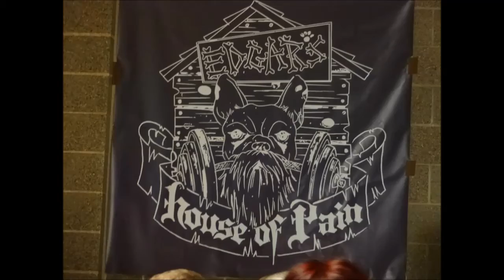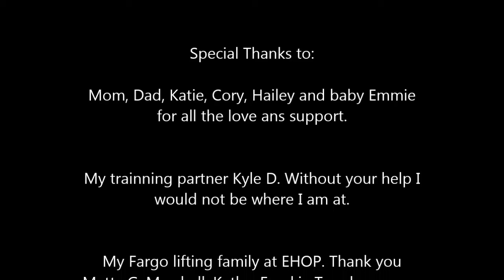Joe Grosz at the AAPF/APF ND Powerlifting Championship